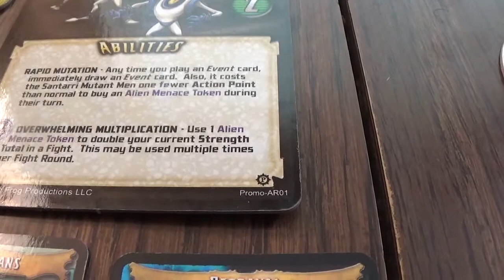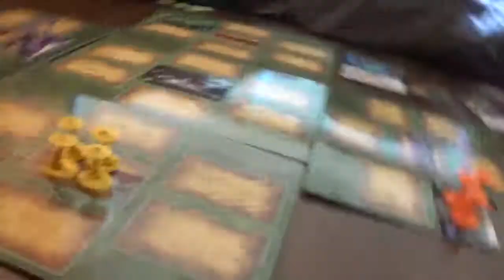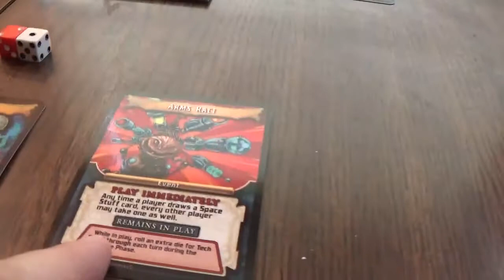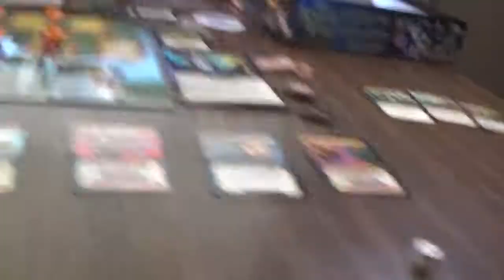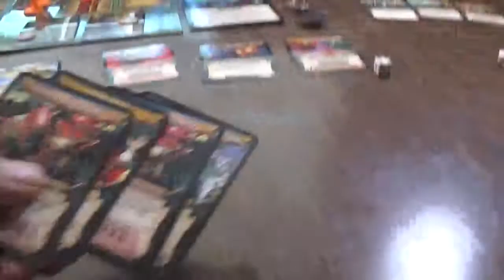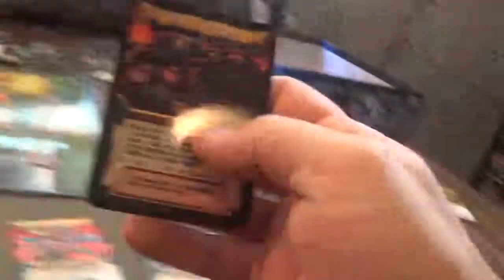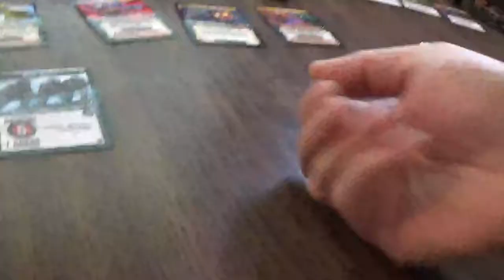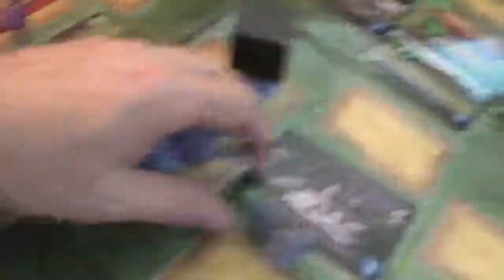conquest of planet earth 5- final